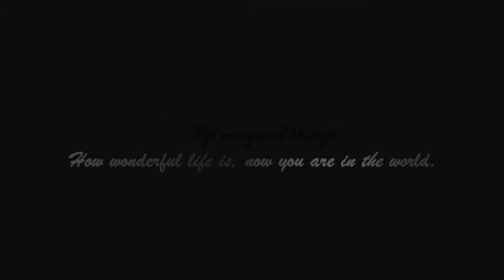Top 9 Apex Predators In The World